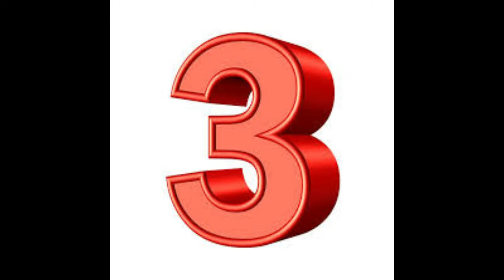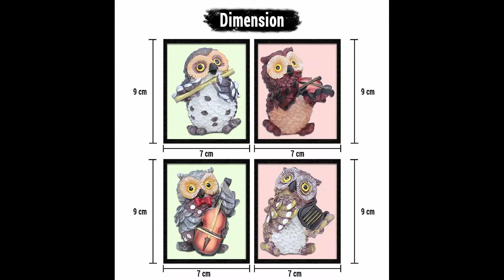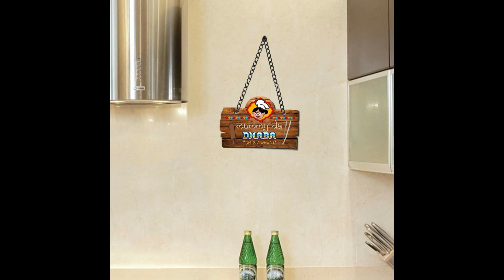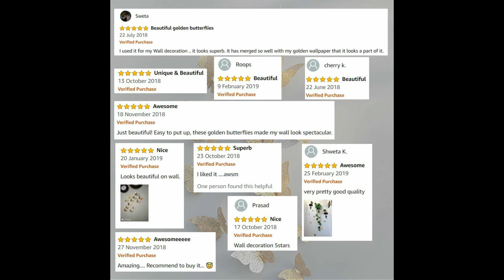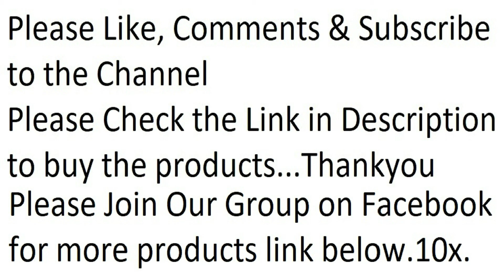20 Amazing Home Decoration Items to Make Your Home Beautiful Available Online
20 Amazing Home Decoration Items to Make Your Home Beautiful Available Online

1.
DI GRAZIA 3D Ceramic Spiritual Angel Wall Decoration - Set of 4

2.
WebelKart by JaipurCrafts Sitting Buddha Idol Statue Showpiece; 10 Inch; Orange and Black

3.
Hyperboles Artificial Plants with Hanging Birds Guest Greeting Pine Bonsai Home Decoration

4.
Tied Ribbons Garden Decoration Items Lantern Lamps For Living Room With Wooden Shelve Set Of 2

5.
TIED RIBBONS Set of 4 Owls Playing Musical Instruments, Garden Decoration Items for Home, Outdoor Decoration, Christmas Decorations (Multicolor)

6.
TIED RIBBONS Resin and Wood Wall Hanging Rajasthani Figurines with Tealight Hanger (Multicolour, TR-WHD2017DecOUT010)

7.
Hosley Wall Sconces 40 cm Long with 8 Glass Cup Candle Holders and Bonus Tealight Candles, Set of 2

8.
TIED RIBBONS Cute Dog Decorative Pen Stand for Gift Office Desk Kids Study Table (11.5 cm X 9 cm X 11 cm, Multicolor)

9.
SAF 'Ganesh' Framed Painting (Synthetic, 13.5 inch x 22 inch, Modern Art Wood, Set of 3, SANFSAS7500)

10.
TIED RIBBONS Divine Buddha Statue Figurine Showpiece Idol Playing Musical Instruments Decorative Items for Living Room Home Office Table Decoration and Gift

11.
Orchid engineers Remote Holder/Remote Stand/Remote Organizer showpiece (Namaste Gesture, 4 REMOTES)

12.
Generic Itos365 Handmade Vintage Dummy Gramophone Only For Home Decor

13.
Global Grabbers Colorful 4 Monks Buddha Figurines
Price-- Rs 349

14.
SAF 'Ganesha' Framed Painting (Wood, 12 inch x 12 inch)

15.
Yaya Cafe Mummy Da Dhaba Kitchen Wall Door Hanging (Brown_13 Inch X 9 Inch (Approx.)

16.
Global Grabbers Sitting Buddha Idol Statue Showpiece Orange and Black

17.
Xtore 12pcs 3D Metallic Finish Home Decor Butterfly Comes with Sticking Pad(Shimmer Golden)(Set of 12)

18.
Paper Plane Design Rectangular Kerala Mural Painting (Canvas, 25 cm X 0.2 cm X 48 cm)

19.
Bikri Kendra Sun With Extra Flames Golden (1.5 Feet X 1.5 Feet) - 3D Acrylic Mirror Wall Stickers For Home & Office

20.
Ripe India® Feng Shui Vastu Two Running Horses For Wealth For Money Success And Happpiness

Please join the group to get more items more designs and to order...thankyou